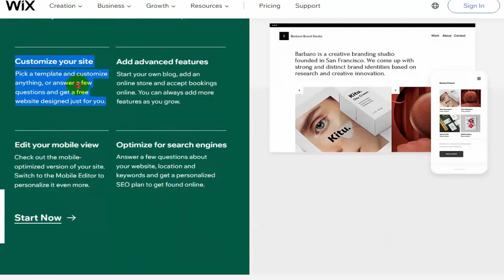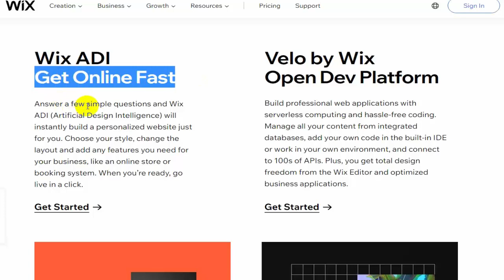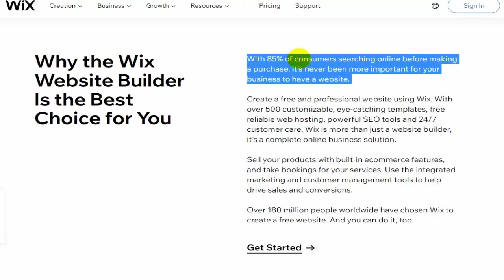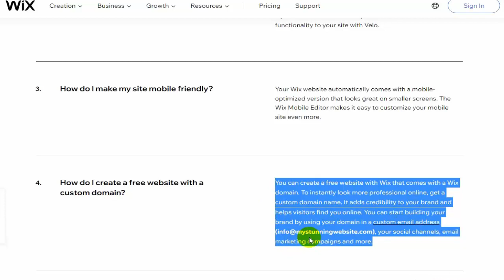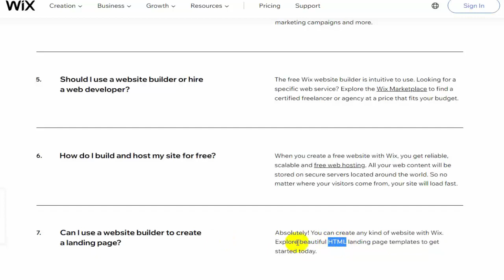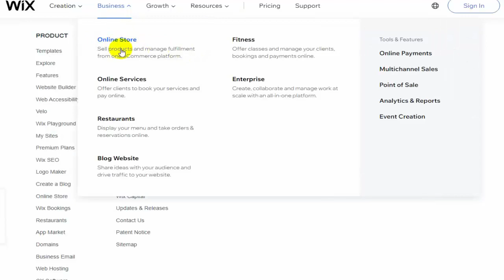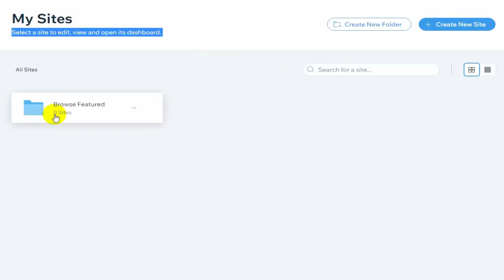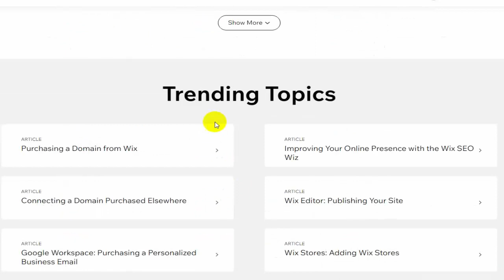build your own small business website. dream design property careers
8 Best Ways To Make Money From Home Without Cash In 2022 Follow It Quick (Quick Ways)
Was $WIX bought after a 70% drop?
Create your website - Create your own website now
Build your own small business website
WIX Website Builder uses an innovative approach to building powerful websites. Create a professional website for your business in minutes with our drag and drop designer. without costs. Website design. Free domains. No coding needed.
Free website builder that sells products
Start selling online
The easiest free website builder for beginners
Free Online Business Website Maker
Create a free website for my business. Your complete e-commerce solution
Sell ​​more online
Safe shopping cart and payment
Over 50 Payment Providers
Dropshipping and custom printing
Gift cards and product subscriptions
POS solution (in-store and online)
Enterprise level security
Manage your store
Inventory management efficiency
Multiple shipping and delivery options
Ease of order tracking and execution
Automated sales tax
Customized business reports and analytics
mobile management app
24/7 customer service
grow your business
Multiple sales channels (eg Facebook, Amazon)
Advanced SEO Tools
Facebook and Instagram ads
Email Marketing
CRM and Automation
Live chat with clients
Branded mobile app
What started out as an emotional side hustle
It is now a $2 million business.”
Amanda Bohsey, Charcoal & Canary

Boost your business with the All-In-One
Wix e-commerce platform.
Building a business online
Create a profitable online business
Using the powerful Kobero tool
Free and Paid Domains
Choose from a variety of freebies
Domains or buy your own custom domain

Is Wix really free?
Is Wix good for beginners?
How much does Wix cost per year?
What is the use of Wix?
Start
how to start
Solve technical problems
Contact Wix Customer Service
View all
Wix Editor
Editor Basics
Using your editor
Page Structure
View all
fields
Domain Basics
Wix domains
Domains purchased elsewhere
View all
Invoices
Premium Plans
Wix domains
View all
Premium Plans
Upgrade to a Premium plan
View all
View all
Ascend by Wix
boarding plans
Wix Inbox
Wix Chat
View all
Manage your site
Use the site control panel
Site Administration
Roles and Permissions
View all
phone editor
Mobile Tools
mobile pages
View all
Manage your account
Account settings
Login problems
View all
Performance and technical issues
Site performance
Editor issues
Live site problems
View all
Wix Stores
Create your store
Manage products and collections
Preparing the charge and fulfilling
View all
SEO (You can find it on Google)
Get a site on Google with SEO Wiz
SEO Page Settings
Page Content Optimization
View all
Marketing Tools
Marketing and Tracking Integration
Multichannel campaigns
Social Posts
View all
Wix Analytics
Analytics and Dashboard for Overviews
Analytics Reports
Analytics Tools
View all
Manage your media
Professional Gallery
Media Manager Basics
Add and upload media
View all
Site members
Create a member area
Customize your membership area
Create member registration and login forms
View all
Wix Mobile Apps
Mobile App Basics
Wix owner app
Fit Wix App
View all
Wix ADI
ADI: start
ADI: Manage Your Site
ADI: Organize your pages and sections
View all
tenth editor
About Editor X.
Using Editor X Tools
Collaboration in editor X.
View all
Show more
trending topics
condition
Buy a domain from Wix
condition
Improve Your Online Presence with Wix SEO Wiz
Connect domain purchased elsewhere
Wix Editor: Publish your site
Wix Stores: Add Wix Stores
Hiring a Wix Partner
Accessibility: Checklist to improve site accessibility
Hire a professional to get the job done
Submit project request
Submit project request
Answer two questions about what you are looking for.
Get the match
Get the match
We'll match you up with the pros. You can also browse and message others.
Hire the best
Discuss your needs, get quotes, hire a professional to get the job done.